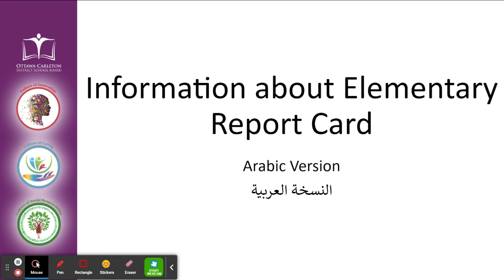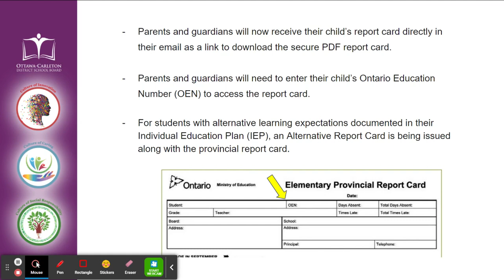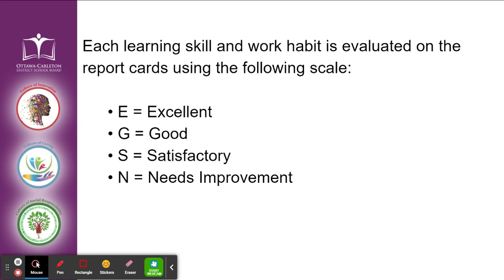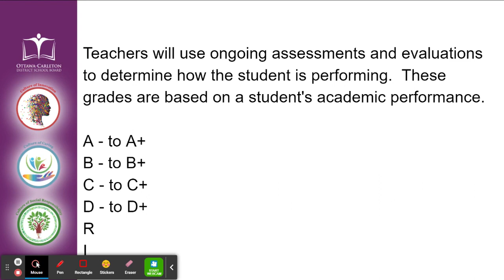معلومات عن شهادة المرحلة الابتدائية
Elementary Report Card Information - Arabic
To know more visit: ocdsb.ca/reportcards